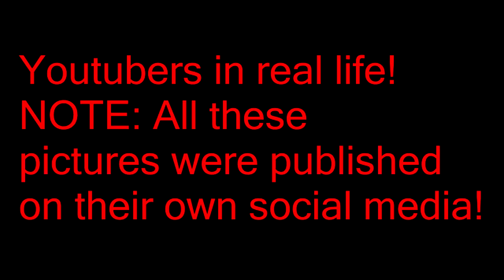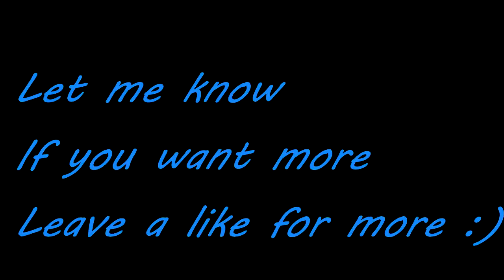Growtopia | Youtubers In Real Life!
👍Main World: SPRAYERGT
♪♪Music: IZECOLD - Close (feat. Molly Ann) [Brooks Remix] _ NCS x FHM Release ♪♪
-Wanna play Growtopia?